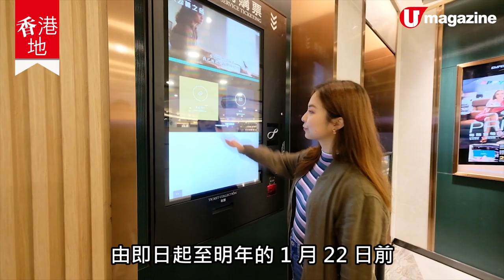【荃灣新戲院】荃灣新開幕戲院 開心票價$65、驚喜小食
荃灣 的荃新天地 戲院 重新開幕喇！新張期內，票價（2D 戲）只係 65 港元！ 並非早鳥價，而係全日都係 65 港元。而且戲院更採用最新的投影及音響系統，更有多款爆谷汽水以外的驚喜小食，性價比真係幾高。

【info】
英皇戲院（荃灣荃新天地）
地址︰荃灣楊屋道 18 號荃新天地 2 期 1 樓
票費︰
65 港元（2D電影，優惠期由即日至 2020 年 1 月 22 日）
75 港元（3D，早鳥價）
115 港元（3D，星期一、三至日及公眾價期）
100 港元（3D，學生/小童）及 星期二
80 港元 （3D，長者）
備註：網上購票免手續費

小食價錢：
爆谷套餐　58 港元
紐約龍蝦熱狗 60  港元
日式三文魚熱狗 60  港元
香辣雞塊併北海道男爵薯餅　58 港元
芝麻雞翼　58 港元
芒果沙冰 42 港元
士多啤梨香蕉沙冰 42 港元
全方位緊貼《U Magazine》社交平台